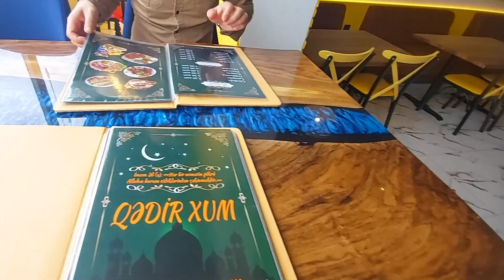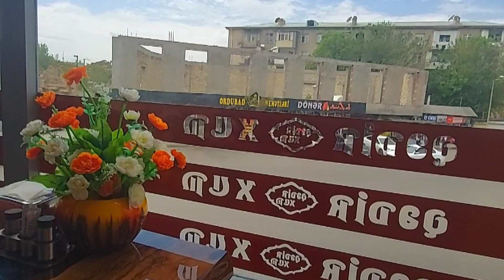Maraqli günlerimden bir vlog /konuklarımız gelmisdi iftar için 😊